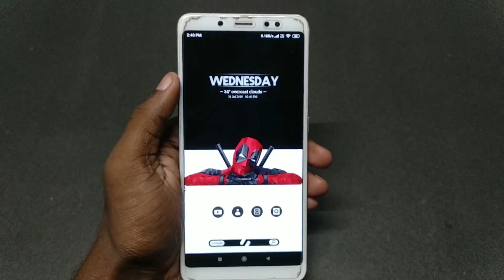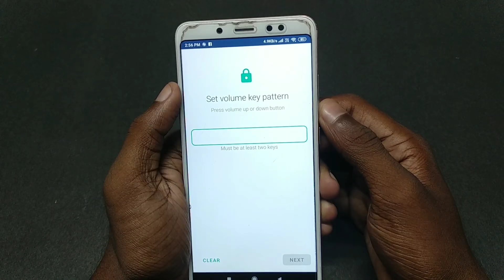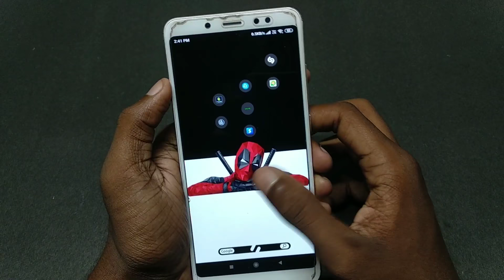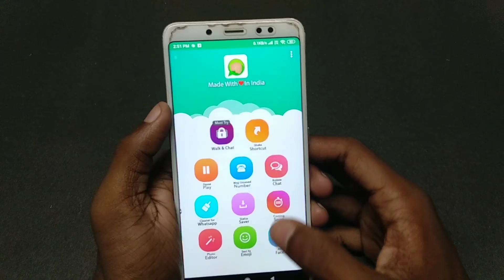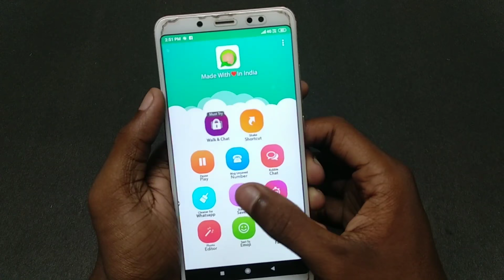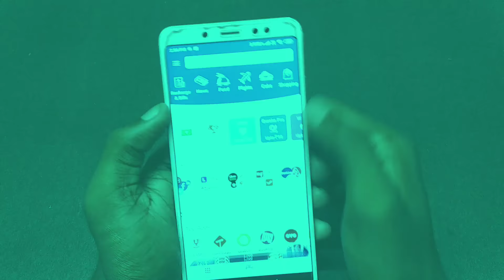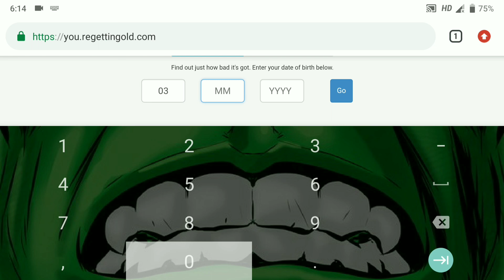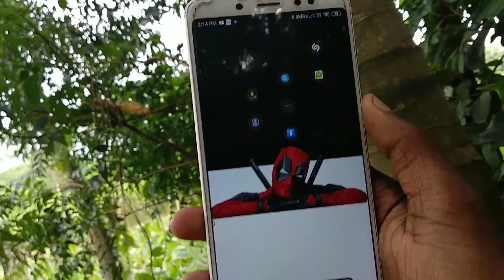Top 5 GHATAK Android Apps Hidden in PLAYSTORE - BEST APPS AUGUST 2019!!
In This video i will show you Top 5 awsome android apps are available on the play store which are very interesting and cool . Some of the best android aplication available on the PLAYSTORE which are very interesting and useful for every android smartphone user because these cool android apps are totally free on play store and its my hidden android apps collection also these android applications are verry hidden apps and secretvon play store #1
APPLICATION LINK

THANKS 4 WATCHING ENJOY
I HOPE THIS HIDDEN ANDROID APPS WERE MUCH USEFUL.